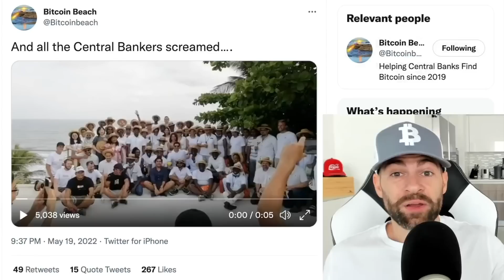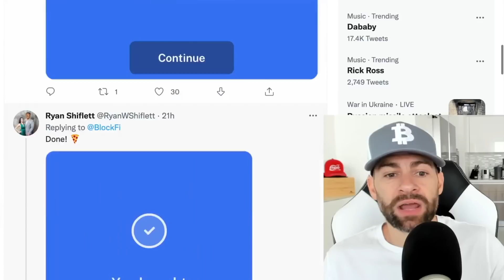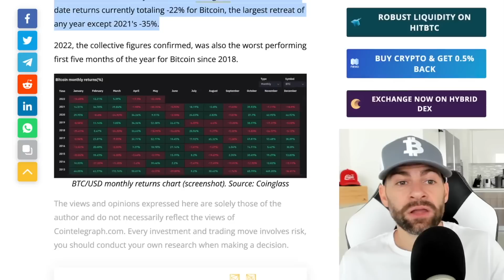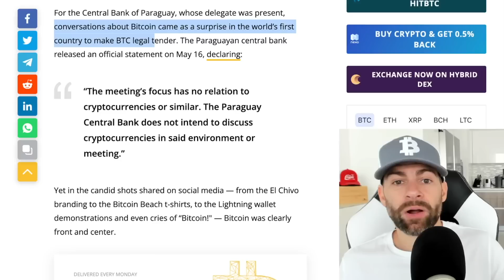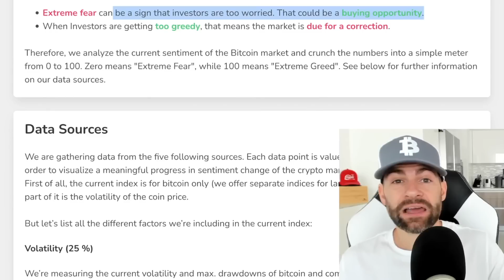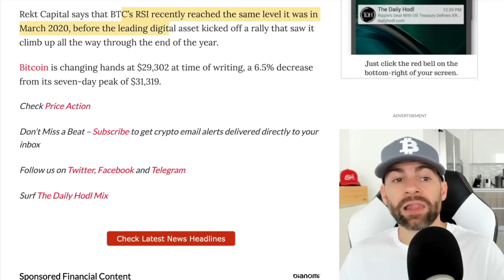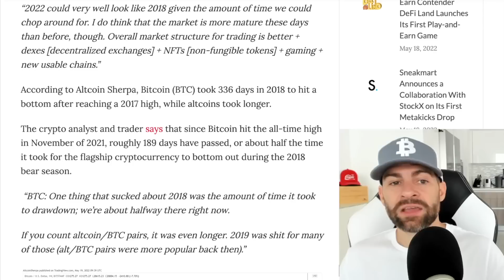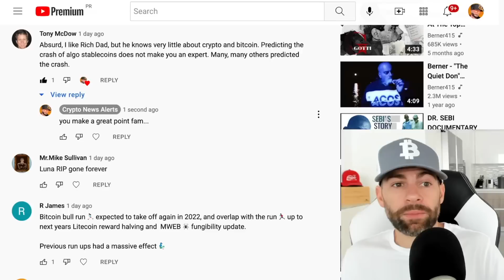TRADER PREDICTS CRYPTO MARKET WILL MIMIC 2018 BEAR SEASON, PREDICTS BITCOIN HIGH BEFORE NUKING LOWER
💰 Take Part In Bitcoin Pizza Day with BlockFi! They give up to a $250 bonus! If you live outside the United States you can also earn interest on your crypto! (Sponsored)

A widely followed analyst and trader says that the crypto market could copy its 2018 playbook.

“2022 could very well look like 2018 given the amount of time we could chop around for. I do think that the market is more mature these days than before, though. Overall market structure for trading is better + dexes [decentralized exchanges] + NFTs [non-fungible tokens] + gaming + new usable chains.”

Something like this would make sense for me; more people getting bullish on the bearish retest of $35,000 – $40,000 and then price nuking lower.”